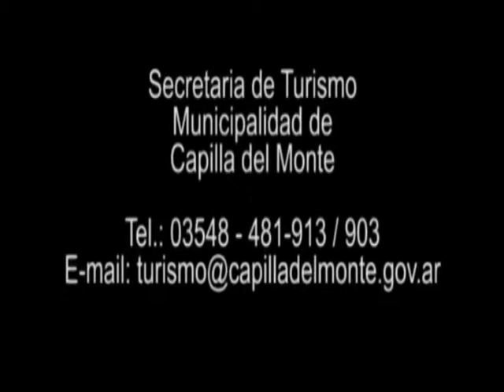Conocemos un poco mas de Capilla del Monte en el Valle de Punilla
Un recorrido por la Capilla del Monte y sus cuatro elementos: Tierra,Aire,Energía, Agua.Un lugar para visitar en familia,en pareja o solo. La Naturaleza a pleno .